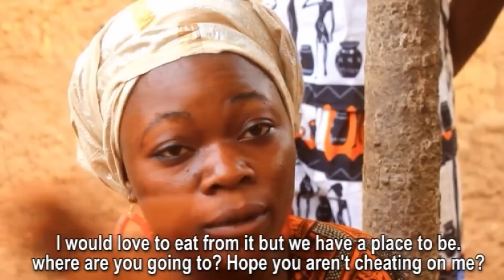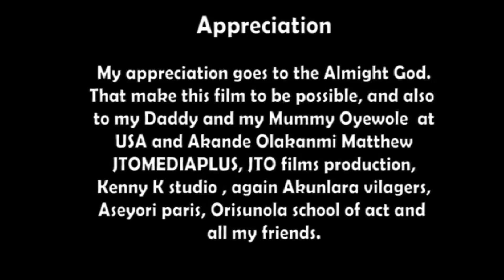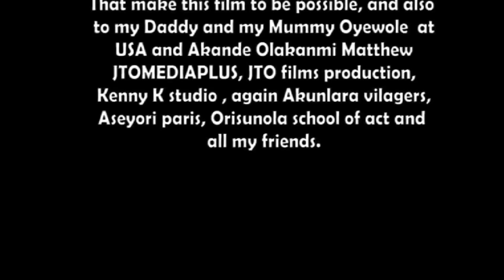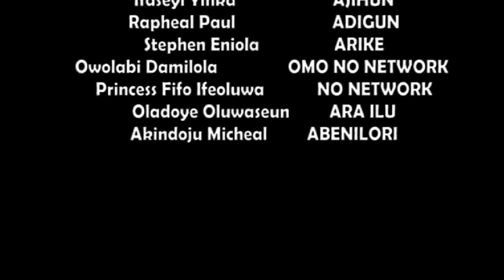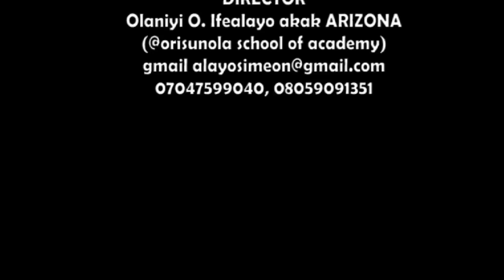Best Nigerian epic movie, best see no evil, best say no evil, best hear no evil movie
watch this interesting and suspenseful drama MAJALA. There's an adage in the Yoruba part of Nigeria, that says that "what Majala sees in secret, Majala will come home to reveal" in this title role, an orphan girl named Majala, saw a powerful chief Otun, invoking a spiritual poison into food that killed another powerful chief's daughter while framing the dead girl's finance; the village Crown Prince. And now the crown Prince is about to be executed, for killing his fiance, and the only person who can save him is Majala. But she, Majala, is confronting a big predicament because chief Otun has forced her into a secret oath, and the consequences of breaking this oath are death. Will Majala risk her life to save the Prince or will she keep the secret forever and let the Prince die for the crime he did not commit? Watch and enjoy this action drama from JTOMEDIAPLUS.

Summary of Movie: The dilemma of Majala. An orphan girl Majala is confronted with the biggest decision of her life. Now that the Crown Prince is facing execution for the crime he didn't commit, the only person that can save him is Majala. Will she risk her life with deadly consequences to save the Prince or will she let the Prince die for a sin he did not commit?

✅✅✅For more videos, visit "JTOMEDIAPLUS" A film Production.